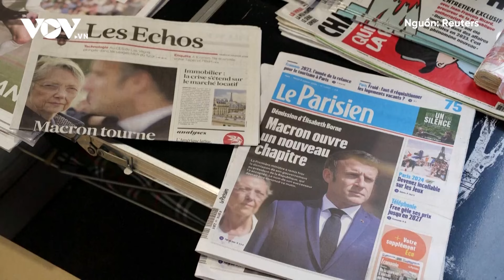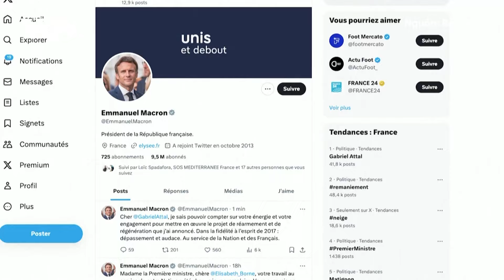Toàn cảnh Quốc tế tối 15/1: Tổng thống Zelensky thúc đẩy kế hoạch hòa bình; Triều Tiên phóng tên lửa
Báo Điện tử VOV | Toàn cảnh Quốc tế ngày 15/1/2023:

Ukraine thúc đẩy kế hoạch hòa bình
Israel xem xét bổ sung ngân sách năm 2024
Ai Cập chưa bao giờ đóng cửa biên giới với Gaza
EU kêu gọi hợp tác với Trung Đông để chấm dứt giao tranh ở Gaza
Pháp kêu gọi trả tự do cho các con tin tại Gaza
Triều Tiên khai trương nông trại nuôi gà
Triều Tiên phóng tên lửa đạn đạo
Nhật Bản cân nhắc phản ứng sau vụ phóng mới của Triều Tiên
Triều Tiên tuyên bố thử thành công tên lửa đạn đạo tầm trung sử dụng nhiên liệu rắn
Vụ phóng tên lửa Triều Tiên không ảnh hưởng tới các nước láng giềng
Anh tuyên bố sẵn sàng tiếp tục tấn công Houthi
Nhu cầu vận tải hàng không tăng mạnh do “sóng gió” trên Biển Đỏ
Mỹ đánh chặn tên lửa nhằm vào tàu khu trục
Trung Quốc và Ai Cập ưu tiên an ninh hàng hải trên Biển Đỏ
Ecuador giải cứu toàn bộ các con tin trong các nhà tù
Ecuador lập lại trật tự tại các nhà tù
Đan Mạch chính thức có tân vương
Đảng ANC cầm quyền tại Nam Phi kỷ niệm 112 năm ngày thành lập
Ấn Độ thử thành công tên lửa Akash-NG
AI sẽ tác động mạnh tới thị trường việc làm
Oxfam cảnh báo tình trạng bất bình đẳng toàn cầu
Alaska Airlines kiểm tra hàng loạt máy bay
Lực lượng lao động Hàn Quốc đang già hóa
Ngộ độc rượu – Những hệ lụy đau lòng
Bão tuyết nghiêm trọng tại Mỹ
Hàng trăm nghìn người mất điện do bão tuyết tại Mỹ
Lũ lụt gây nhiều thương vong tại Brazil
Núi lửa “tỉnh giấc” ở Tây Nam Iceland
Iceland cảnh báo nguy cơ do núi lửa phun trào
Năm 2024 có thể nóng hơn năm 2023

37 Bà Triệu, Hoàn Kiếm, Hà Nội, Việt Nam